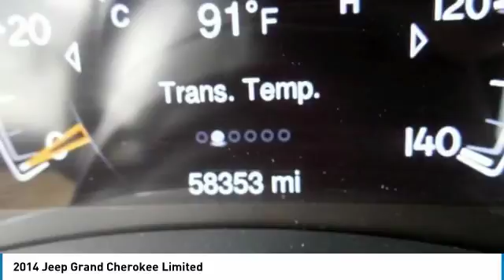2014 Jeep Grand Cherokee Hanover PA HJ2378A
2014 Jeep Grand Cherokee Limited